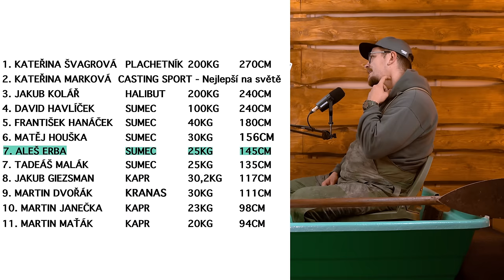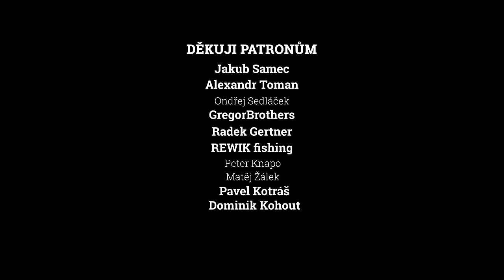RYBOMÁNIE podcast #13 - Aleš ,,RTB" Erba - O rybolovné technice borce a závodění v přívlači z lodě.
🎤Aleš Erba je jednou z nejvýraznějších postav České přívlače - speciálně té z lodě. Tomu se věnuje na závodní úrovni, a je pravidelným účastníkem nejen závodů na našich vodách, ale  jezdí také do zahraničí. Kromě toho jsme si  povídali o potřebě ochrany dravců v našich vodách, Alešovo začátcích a spoustě dalším. To vše ve stylu RTB! Příjemný poslech.

⭐ SOUTĚŽ! : S touto epizodou soutěžíme o vláčecí nástrahy Monkey Lures.

2. Sdílej do story video sestřihu této epizody a označ Rybománii (video se na IG objeví 14.12. v 18:00)
3. Výherce vylosuju 21.12. v 17:00 na IG

MOC DÍKY‼️´

Získáš např. přístup k podcastu o 5 dní dřív než ostatní, budeš vědět s kým se chystám natáčet, a budeš moci hostovi položit otázku, dostaneš zdarma placku a samolepku a další!

👕 Podpořit mojí tvorbu můžeš taky zakoupením merche ( oblečení ) Rybománie! Trička, kšiltovky a mikiny najdeš na webových stránkách

🎣 Na webu pak taky najdeš všechny informace, kontakty, všechny epizody a mnoho dalšího!